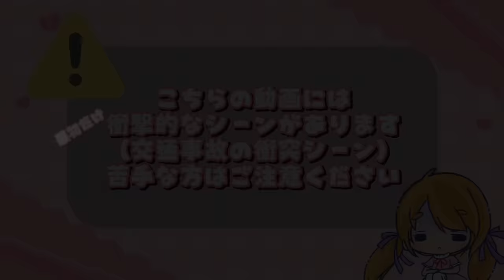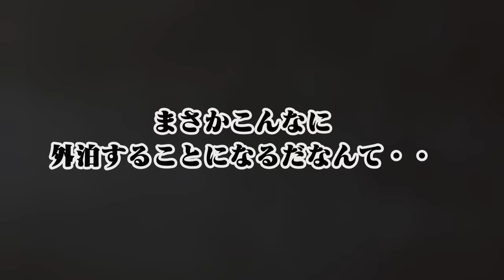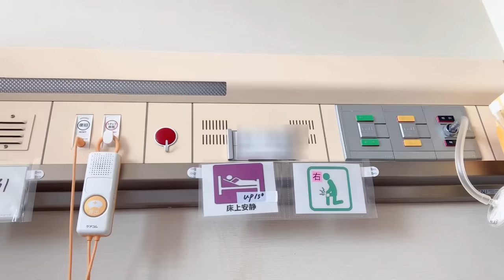【 バイク事故 】プリウスと衝突して骨折🦴入院＆手術しました【女子ライダー】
入院中のホームムービー的なやつです🏥

バイクにのってるめるへん星のおひめさま　めりのです
動画制作や雑談配信中心に楽しく活動してます。
୨୧┈┈┈┈┈┈┈┈┈┈┈┈┈┈┈┈┈୨୧

動画は不定期に更新中✨
毎週日曜日夜は２１時～YOUTUBE LIVEしてますので見に来てね！

めりのちゃん　でエゴサします🎵
動画や生配信の感想ツイートを頂けたら嬉しいです！！

୨୧┈┈┈┈┈┈┈┈┈┈┈┈┈┈┈┈┈୨୧

月額４９０円でめりのちゃんねるを支援できます
入会して頂くとお名前の横に専用バッジがつきます！
コメントやチャットでめりの作成のスタンプが使えたり
メンバーさんだけが見れる限定動画や限定配信が見れるよ！
又、UPする動画を一足先に視聴する早期アクセス権もアリ✨
是非ご入会よろしくお願いします💕

୨୧┈┈┈┈┈┈┈┈┈┈┈┈┈┈┈┈┈୨୧

ツイキャスでもライブ配信してます♪サポーター登録よろしくお願いします
ほぼ毎日夜の２１時くらいから配信中⚡

月々５００円から入会できるメンバーシップ登録で
限定配信や、めりのオリジナルグッズプレゼントの特典があります♪
是非ご入会下さい💕よろしくお願いします

୨୧┈┈┈┈┈┈┈┈┈┈┈┈┈┈┈┈┈୨୧

BOOTHにてオリジナルグッズを通販してます